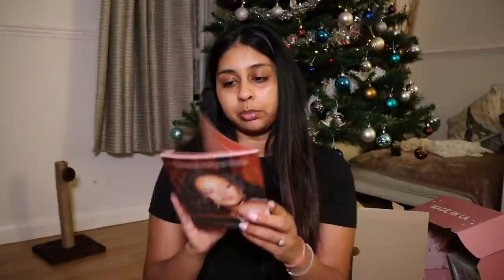I TESTED POSITIVE | PR Unboxing, Secret Santa + Giveaway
If you need to talk to someone or need any advise or help:

Anxiety UK
Charity providing support if you have been diagnosed with an anxiety condition.

GIVEAWAY CLOSED. WINNERS HAVE BEEN CONTACTED AND ANNOUNCED ON MY INSTAGRAM.

Winners will be announced 1st Jan 2021.